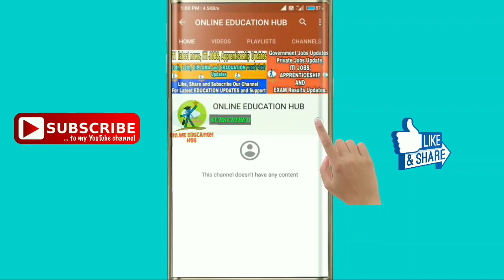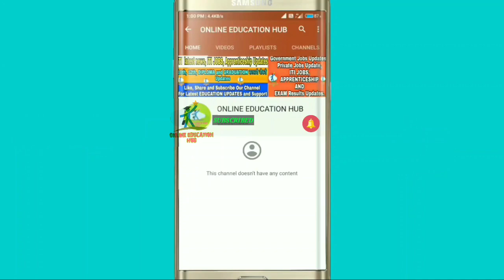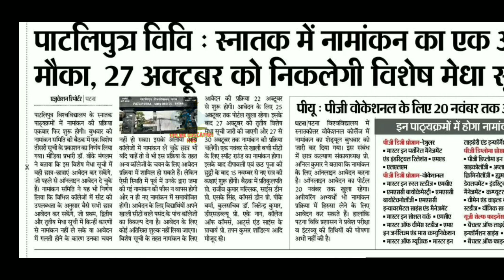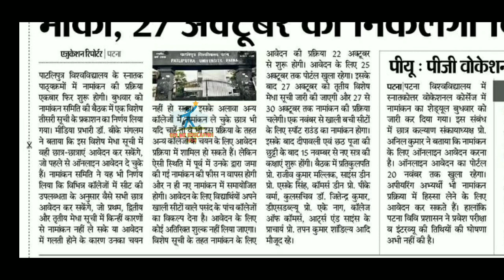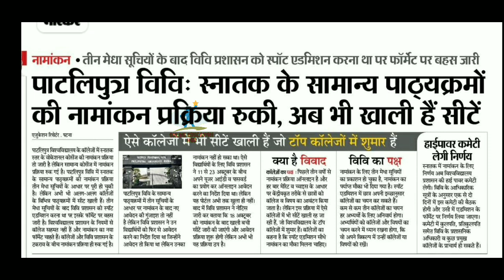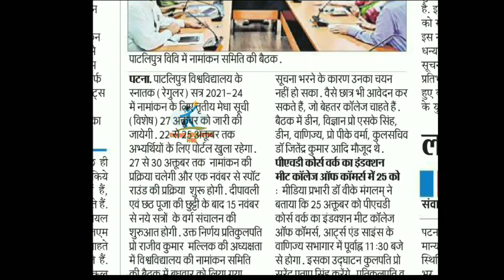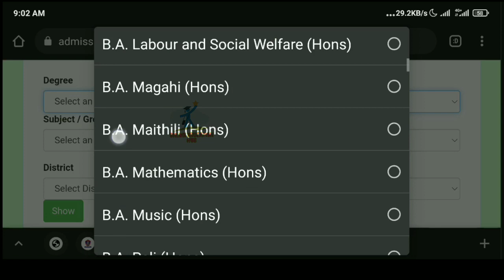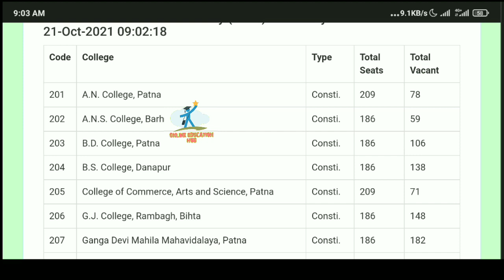Patliputra University UG Spot Admission Update 2021, Vacant Seats, Ppu 4th Merit list Update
Patliputra University UG Part 1 Spot Admission Update 2021, Check Admission Status, Vacant Seats, Ppu UG Regular Spot Admission Apply Online, Ppu UG 4th Merit list Update,
How to check Ppu UG Admission Status Online 2021, UG Regular Admission status 2021, How to Apply Ppu UG Spot Admission 2021, How to Check Patliputra University Colleges Admission Status, How to Check Admitted Status, How to check vacant seats on Patliputra University,

Patliputra University Spot Admission From Apply Step by step|How to Apply Ppu Spot Admission From|
Patliputra University Spot Admission 2021 Apply online|How to check|College list|Open Merit list|
Patliputra University Spot Admission 2021 Update By Educational Point
Patliputra University Spot And quota Admission 2021 Details|Open Merit Admission
Patliputra University Spot Admission 2021 Full Process Step By Step|Educational point| Apply|Date
Patliputra University Spot Admission 2021 Offcial Notification Eligibility|open Merit Admission

patliputra university spot admission date patliputra university admission 2021,
educational point,patliputra university
patliputra university admission 2021
ppu spot admission
patliputra university spot admission 2021
ppu spot admission 2021
ppu
education point
patliputra university latest news
patliputra university
spot admission in patliputra university
spot admission 2021
patliputra spot admission 2021
ppu admission 2021
patliputra university spot admission
on spot admission

on spot admission

spot admission patliputra university

spot admission kaise hota hai

spot admission

spot admission kab hoga

spot admission kya hota hai

ppu me spot admission kaise le

educational

patliputra education

how to apply for spot admission in
patliputra university

spot admission ppupatliputra university spot admission 2021

patliputra university

ppu spot admission

educational point

spot admission

education point

patliputra university spot admission 2021, patliputra university spot admission 2021 date,